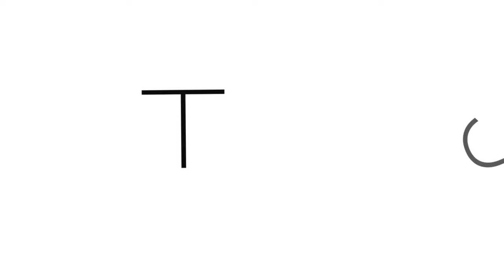Things I Wish I Knew Before Starting Nursing School 2022| Tajhonelle Jones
Hello Babies, I hope your week has been wonderful so far! I wanted to still come in here to share some tips and tricks that I wish I knew before Nurisng School! We are still eagerly awaiting the NCLEX! Stay Safe Friends 🫀

Here's the links to everything I mentioned in today's video
◦ Saunders Book

//FAQ
◦ I am a New Graduate Nurse (awaiting the state licensure exam)
◦ I am currently taking classes towards my Bachelors of Nursing Science (BSN)
◦ South Floridian Local & Food Connoisseur
◦ Licensed Practical Nurse